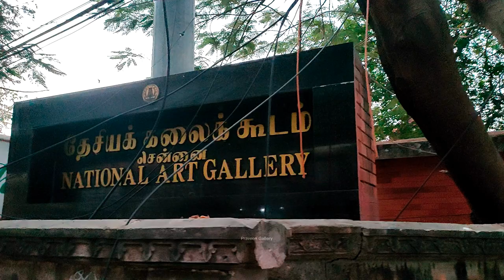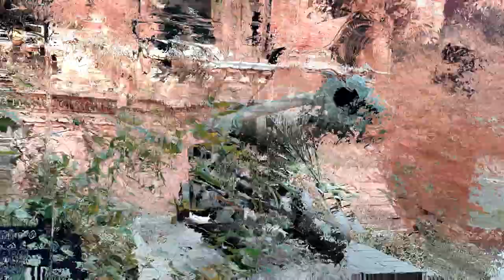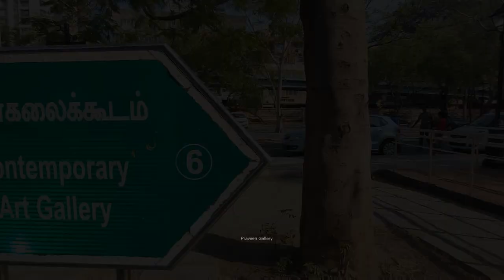Best Of National Art Gallery Chennai | Praveen Gallery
The Government Museum, Chennai, or the Madras Museum, is a museum of human history and culture located in the Government Museum Complex in the neighbourhood of Egmore in Chennai, India. Started in 1851, it is the second oldest museum in India after the Indian Museum in Kolkata. It is particularly rich in archaeological and numismatic collections. It has the largest collection of Roman antiquities outside Europe. Among them, the colossal Museum Theatre is one of the most impressive.[1] The National Art Gallery is also present in the museum premises. Built in Indo-Saracenic style, it houses rare European and Asian painting of renowned artists, including that of Raja Ravi Varma.[2][3] It had 0.6 million visitors in 2018. It has the richest collections of bronze idols, 500 of them dating to 1000 BCE, in Asia.[4]